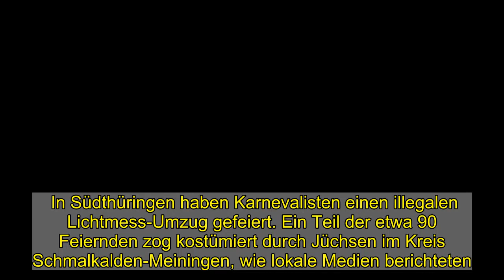Jüchsen in Thüringen: Dutzende Narren feiern illegalen Umzug - Großeinsatz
In Südthüringen haben Karnevalisten einen illegalen Lichtmess-Umzug gefeiert. Ein Teil der etwa 90 Feiernden zog kostümiert durch Jüchsen im Kreis Schmalkalden-Meiningen, wie lokale Medien berichteten.   Die Polizei war mit einem Großaufgebot vor Ort und löste die illegale Veranstaltung am Sonntag schließlich auf, wie der MDR unter Berufung auf das Landratsamt meldete. Die Einsatzkräfte stellten demnach drei Strafanzeigen wegen Beleidigung und Widerstandes gegen Polizeibeamte aus. Bilder im Internet sollen zeigen, wie Polizisten einer am Boden liegenden Person Handschellen anlegen. Dem Bericht zufolge waren die Narren auch mit Fahrzeugen und mindestens einem Pferd unterwegs. Landrätin Peggy Greiser kritisierte das Verhalten der Feiernden scharf: Die Menschen hätten nicht einmal Mindestabstände eingehalten oder Schutzmasken getragen.  »Da fehlt es offenbar komplett an Realitätssinn und Rücksichtnahme.«   Landrätin Peggy Greiser   »Das werden wir uns nicht bieten lassen«, sagte die Politikerin dem Bericht zufolge. »In den Krankenhäusern kämpfen Ärzte und Pfleger um unzählige Menschenleben, daheim bangen viele um ihre wirtschaftlichen Existenzen, und hier wird munter Karneval gefeiert. Da fehlt es offenbar komplett an Realitätssinn und Rücksichtnahme.« Der örtliche Karnevalsverein ist für das Treiben offenbar nicht verantwortlich, wie das »Freie Wort« berichtet: Der Jüchsener Karneval Club (JKC) habe ebenso wie alle anderen Vereine der Region sämtliche Veranstaltungen abgesagt. Noch am Sonntagvormittag hatte der JKC-Vereinspräsident die Einwohner demnach eindringlich dazu aufgefordert, sich an die Corona-Regeln zu halten.    Der Zeitung zufolge waren Ordnungsamt und Gemeindeverwaltung nach eigenen Angaben nicht davon ausgegangen, dass trotz solcher Appelle eine illegale Veranstaltung stattfinden würde. Der Umzug soll laut »Freiem Wort« eine Länge von etwa 300 Metern gehabt haben. Der Landkreis Schmalkalden-Meiningen weist laut MDR mit einer Sieben-Tage-Inzidenz von 471 Neuinfektionen pro 100.000 Einwohner derzeit den höchsten Wert in ganz Thüringen und einen der höchsten in Deutschland auf.